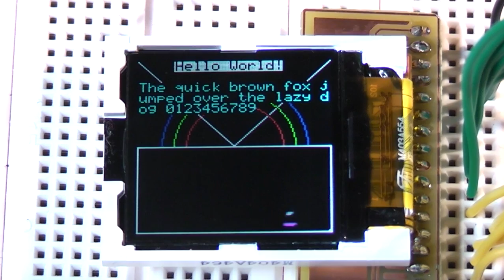Reverse Engineering a 128x128 photo frame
This video shows a quick demonstration of a reverse engineered 128x128 TFT LCD taken from an inexpensive key-fob.  The project includes the pin-outs for the LCD and a driver library for the AVR ATmega microcontroller.